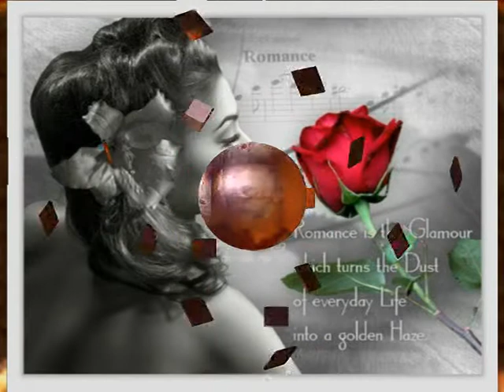Hoy mi amor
Hoy mi amor, el viento me ha hablado;
me ha traído susurros con sabor a arena,
sal y brisa marina. Hoy mi amor, he llorado
al sentir en mi piel de tu ausencia la pena.

Hoy mi amor, te he presentido.
Me buscas, sé que existes...y tu aroma
a lomos del viento me has traído,
y ha acariciado mi piel, ¡de qué forma!

Te quiero...entre las hojas que anuncian
la primavera. Te quiero, a través del canto
de las aves. Te quiero, al oído suave me acaricia.

¡Oh mi amor! ¡Cuánto lo he deseado!
Y hoy por fin, el viento me lo ha gritado.
Generoso elemento del amor aliado,
Cómplice de amantes de la distancia atrapados.

¡Oh viento querido! ¡Ve y grítale a mi amado!
Que le extraño, le deseo y le necesito.
Dile que le quiero, que miles de veces le he soñado.
Y hoy gracias a ti, viento querido la esperanza ha renacido.

Dile viento querido, que cada día te buscaré
para leer en mi piel de tu brisa los mensajes.
Cada día contigo mi sonrisa y un te quiero le mandaré
hasta que llegue el momento de dejar de soñarle.